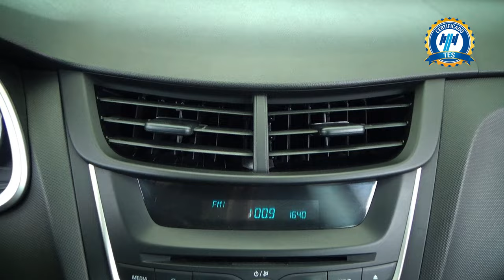Chevrolet / Aveo / 2019 - 26864